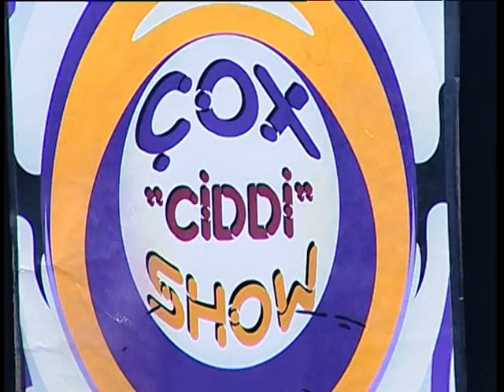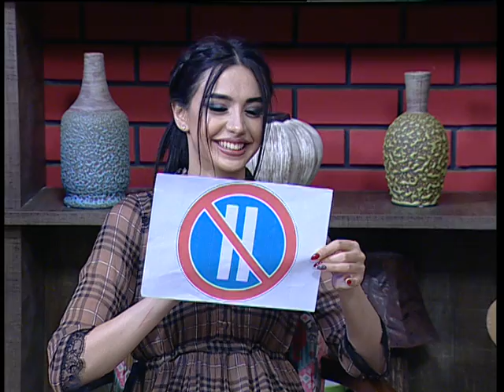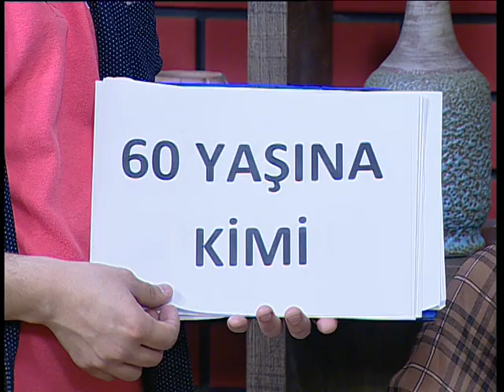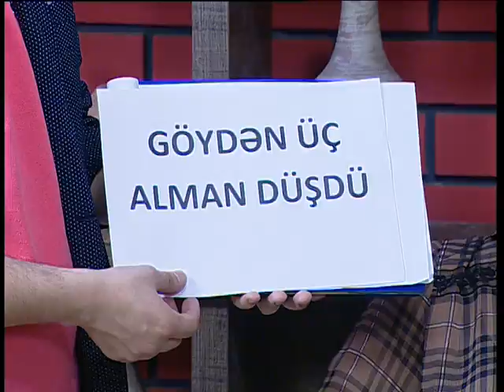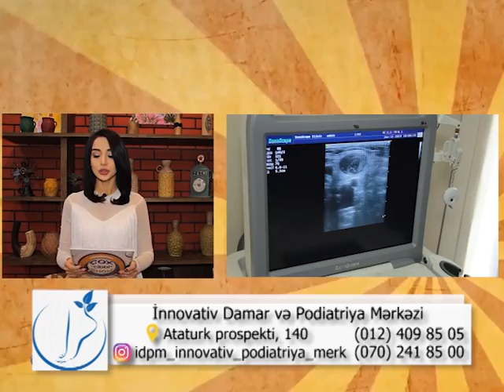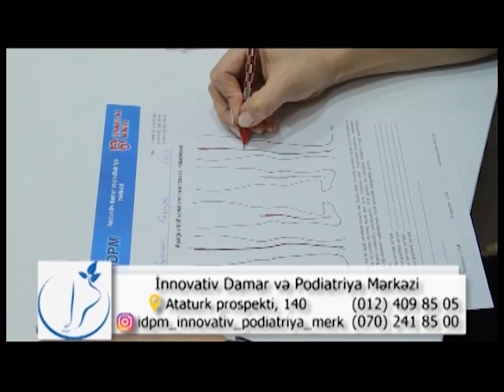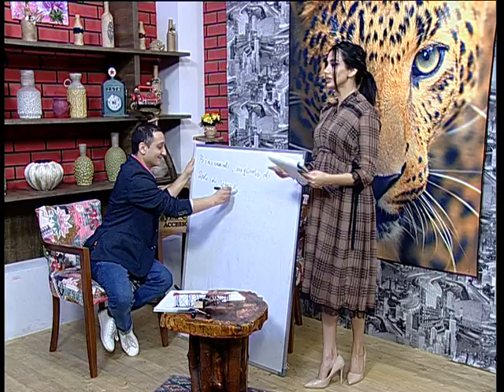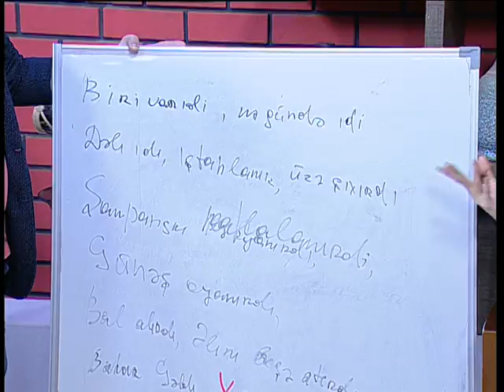Cox Ciddi Show 25.03.2019 Ramil Qasanov reqqas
Qonaqimiz: Ramil Qasanov reqqasHefte ici 5 ( besh) gun Chox "Ciddi" Show sizin uchun Space telekanalinda yayimlanir.Qachirmayin, Chox Ciddi sohbetler gedir.